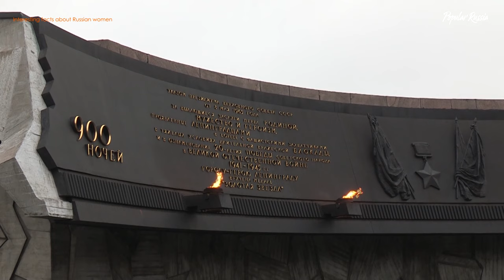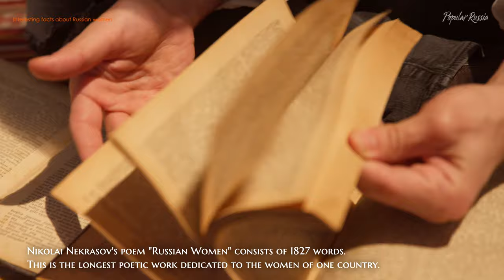Interesting Facts about Russian women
There are about 10 million more women than men in Russia.
In the divorce, in 90% of cases, the child stays with the mother.
The most common female names in Russia: Anastasia, Maria, Daria and Anna.
Since 1955, when abortions were legalized in the USSR, their number begins to grow rapidly, by 1964 in the RSFSR a record was broken in their number — 5.46 million.
Approximately 50,000 women serve in the Russian army.
Russia became the first country where women took an active part in revolutionary organizations.
During the Great Patriotic War, 90 women became Heroes of the Soviet Union, more than half of them were awarded the title posthumously.
Despite the attractiveness widely recognized by the world community, the results of recent sociological research have shown that more than 95% of Russian women consider themselves ugly.
Sofia Kovalevskaya became the first female professor in Russia and Northern Europe.
The average height of Russian women today is 168 cm, the average weight is 69 kg.
According to current statistics, Russian women today give birth to their first child at the age of 25
There were four empresses on the Russian throne: Catherine I, Anna Ioannovna, Elizabeth Petrovna, Catherine II.
Most of the women live in the Ivanovskoi and Yaroslavskoi regions
112,976 women emigrated from Russia in 1997. This is a record in the Russia's entire history in post-perestroika time.
In Russia, a married woman was different from maiden not only by a braided braid, but also by other signs. For example, they was recognized by the headdress, by the crown by the earrings, by the skirt and by the patterns on the clothes and, of course, by the wedding ring.
The first Soviet citizen to visit the White House was the legendary Soviet sniper Lyudmila Pavlichenko.
Foreigners coming to Russia are still surprised by the skill with which Russian women cook. More than 78% of Russian women say that they cook at home regularly.
According to polls by the statistical agency, it turned out that Russian women consider fried chicken with vegetable stew to be the "sexiest dish". That's why they prefer to cook it for dinner to attract a man.
Nikolai Nekrasov's poem "Russian Women" consists of 1827 words. This is the longest poetic work dedicated to the women of one country.
53% of women in Russia wear fur coats in winter.
The majority of Russian women have their natural hair: straight (59%) and light brown (35%). More than half of women color them.
Percent of married girls in Russia has increased from 9% to 29% in the past 10 years.
Due to early male mortality in Russia, by the age of 70, every second woman becomes single.

What's popular on YouTube - Russia? Check out the latest music videos, Russian movies trailers, comedy clips, and everything else that people are watching right now.

Russia is a mysterious country. It can be very cold and very hot. But there are good people everywhere.
I live in Russia and I want to show Wat what is not talked about on TV. Each like or dislike is an assessment of my work ..

Трек:                                              *Ambient Corporate*
Исполнитель:                              *Maxkomusic.com*